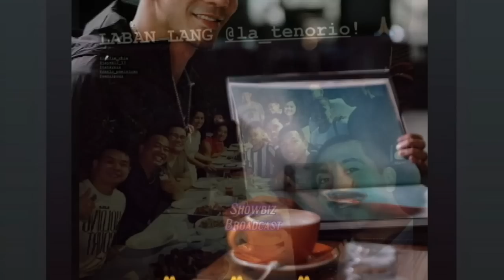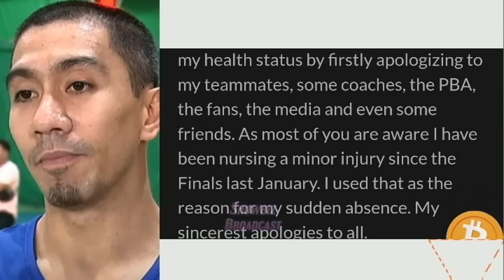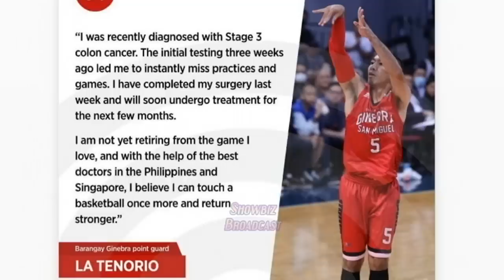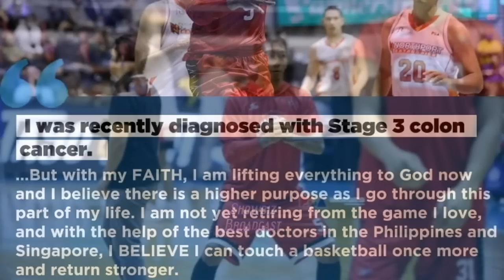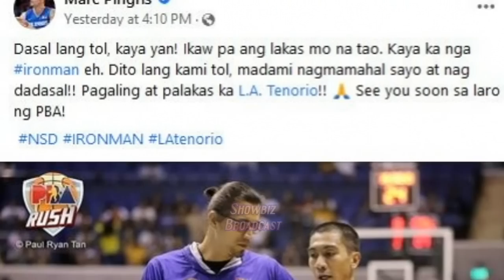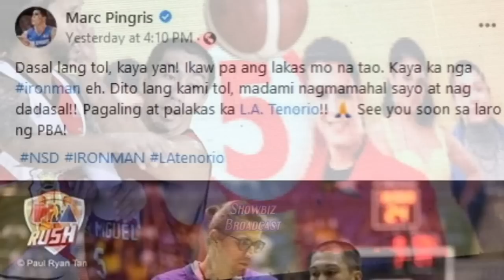BUONG DETALYE ng MALUBHANG SAKIT ni PBA Star LA Tenorio ISINAPUBLIKO NA!!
Buong Detalye ng Malubhang Sakit ni PBA Star LA Tenorio Isinapubliko Na!! Panoorin